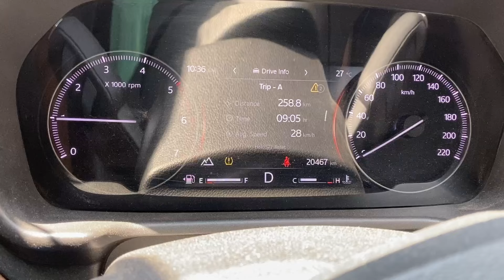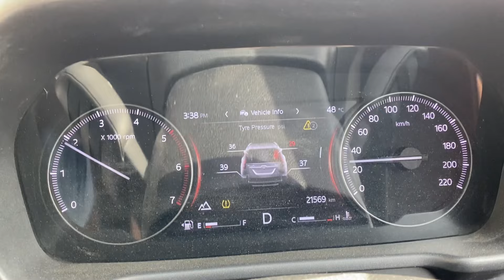Ladakh Road Trip ka THE END ese Hua 🥵| Jammu Srinagar Highway ☠️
हालत ख़राब हो गई भाईसाहब 🥵।

Welcome to UE1002 family

I chose the name ‘Unseen Explorer 1002’ because I have been traveling since 2015.  I have traveled a lot of places in India till 2020, which you all can see on my Instagram account or Facebook account .
So I'm an explorer and I'm unseen on YouTube that's why I'm Unseen Explorer.  Now let's talk about 1002, so friends, I travel everywhere with my 1002 number cars.  And I had booked my new car whose number was UE1002, so this is the story of Unseen Explorer 1002.🤩

Im on my way to becoming a youtuber by creating videos of cars and finding of unseen travel destinations/ places via my “car”.